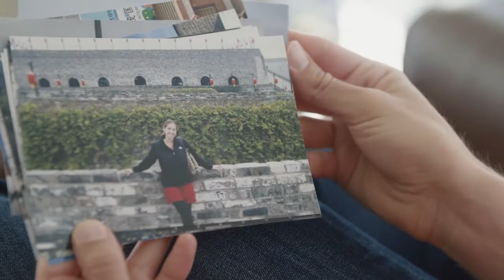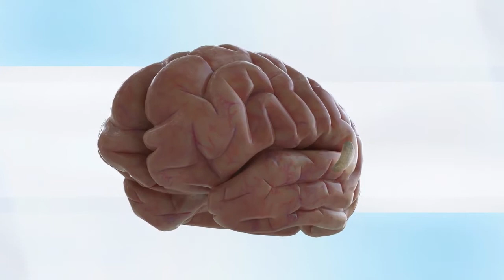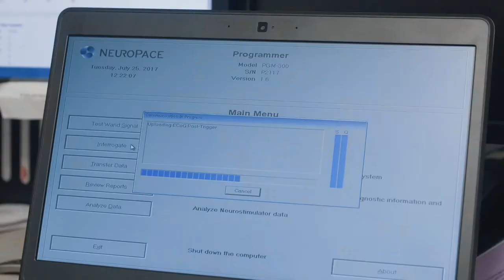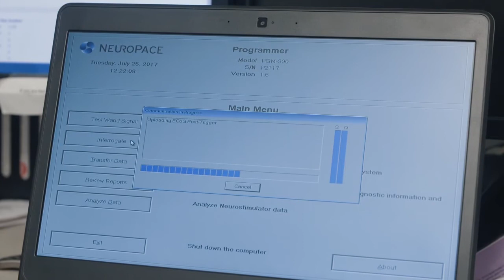2018 Entry: Why I Think Neuroscience Is...™ Essential Kimberly Bari | Epilepsy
"My Unbelievable Brain"
Epilepsy
Video entry for the 2018 Neuro Film Festival